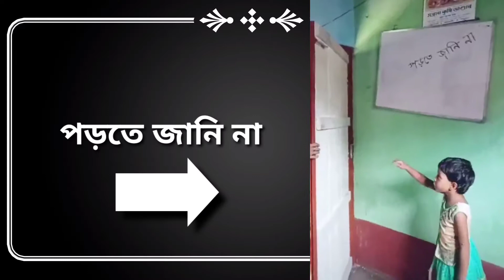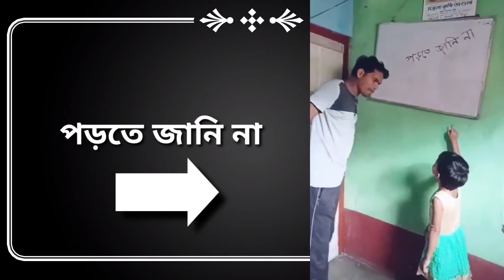হাসির ভিডিও, Haser Video. - Sushiksha Niketan - Debasis Morduney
টুকরো টুকরো হাসির ভিডিও, হাসতে হাসতে পেট পাতলা হয়ে যাবে। আর শেষের ভিডিও র উত্তর টি কমেন্ট করে জানিও,